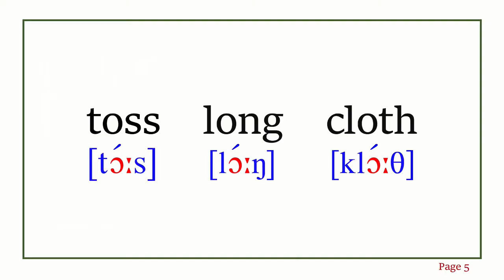Words with “o” with IPA (International Phonetic Alphabet)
Tips！

The Beacon Second Reader
Edited by James Hiram Fassett
＊＊＊Full Text＊＊＊
Words with “o” (Short “o” Sound)

In the following list of words o has the sound midway between its sound in for and in fox.

cost    moss   song
broth   frost   soft
toss    long    cloth
strong   lost    loss
tong    froth   loft
Read by Evan Smith
The location of the original audio file: